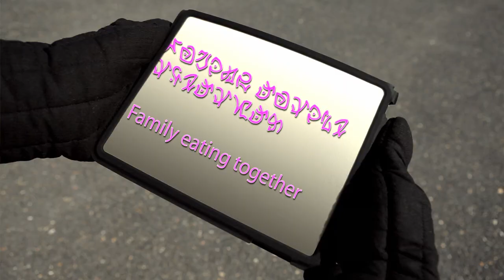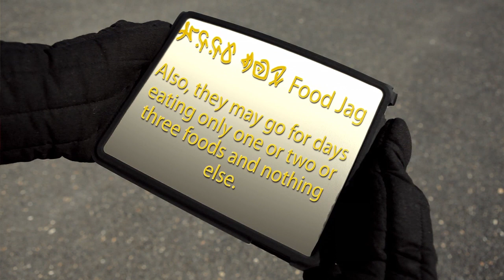Health Bites: Feeding Your Toddler Alien Encounter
Meet aliens from a distant galaxy who travel to an Earth neighborhood to find out if human parents know the best way to feed their toddlers.

This video is part of the Virginia Department of Health's Health Bites project. and go to the Feeding Your Toddler section.